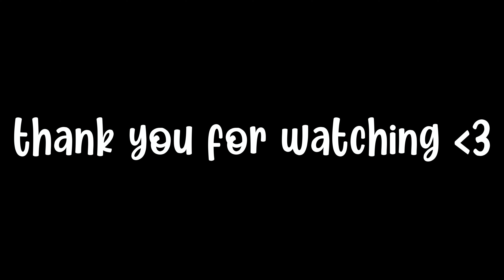I watch the moon🌕 GMK Joystick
my creator code: noellicc